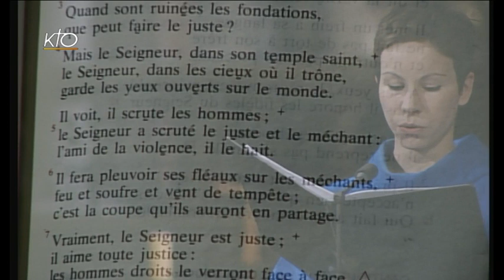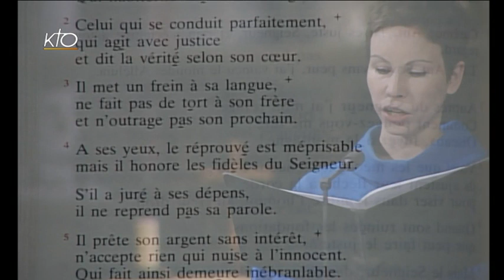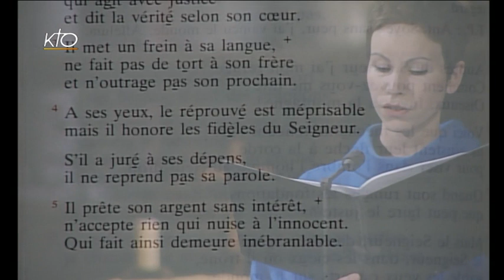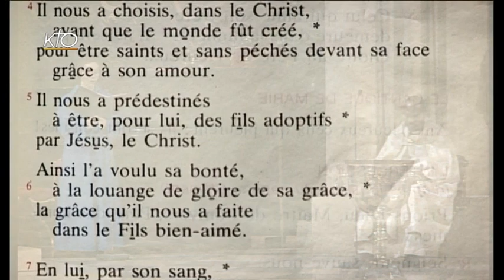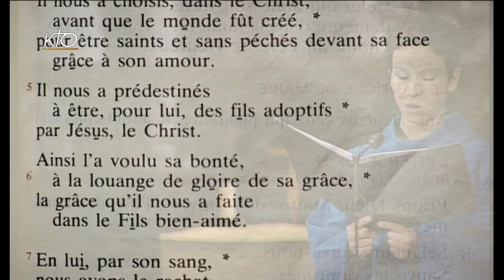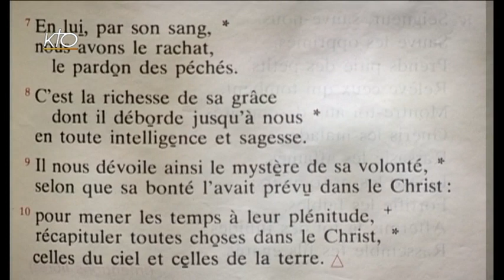Vêpres du 4 mai 2015